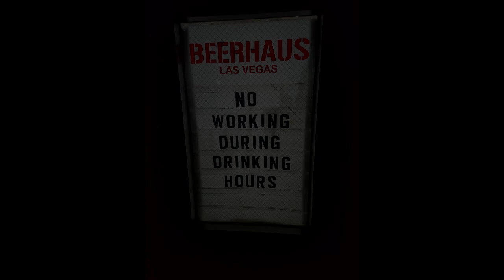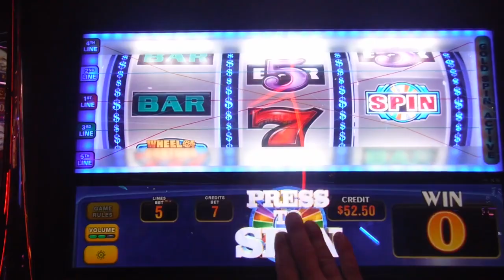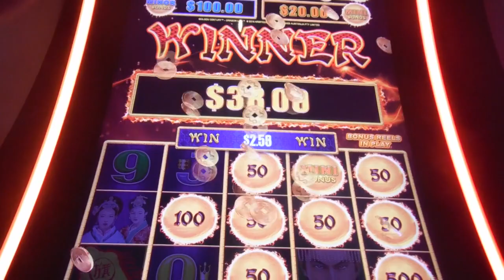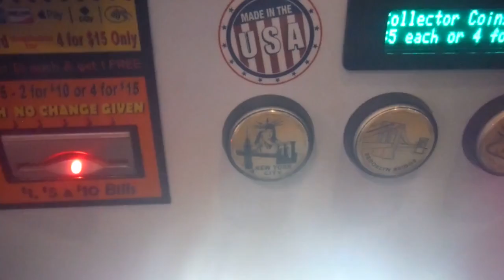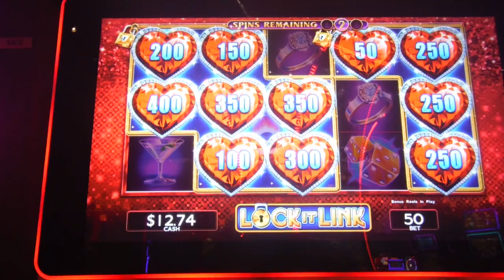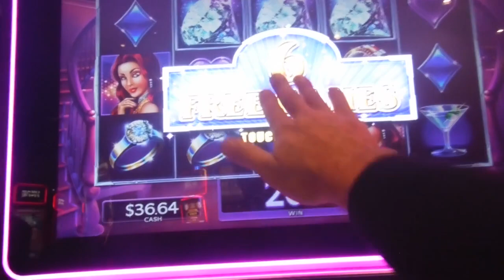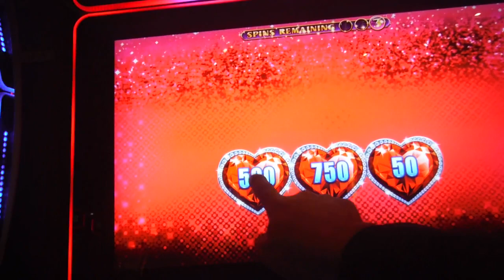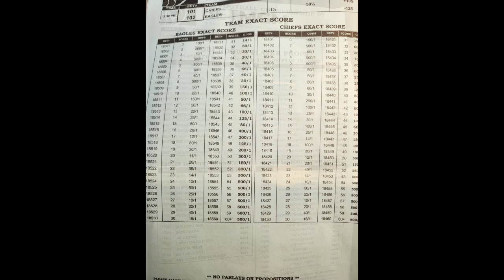Super Bowl in Vegas : Day 1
Super Bowl in Vegas 2023 : Day 1
This is how I play for comps instead of cash !